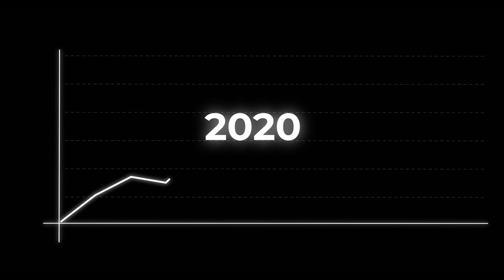The Liquid Death Story: Building a $700 Million Water Company in 5 years (Part 3)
In this episode of Business Explored, we explore how Mike Cessario, the founder of Liquid Death turned a $4500 investment into a $700 million company and made a huge dent in the $350 billion bottled water industry to become the world's most recognisable water brand in just 5 years.

If you are new to us, we’re Business Explored. A channel dedicated to inspiring the next generation of business leaders and entrepreneurs.

Join our Patreon for early access to new videos each week delving into the world of business and exploring entrepreneurs who defied the odds to build multimillion dollar businesses in a short period of time.

TOOLS & SERVICES WE USE:

👉 The MacBook Pro I use to create this channel